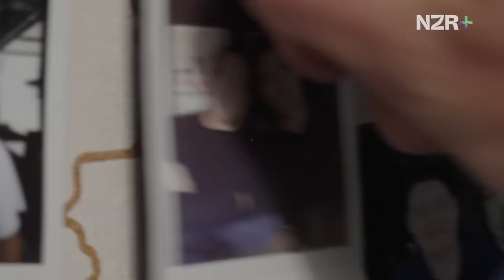World Cup Final PREVIEW | John Smit and Victor Matfield go deep on All Blacks rivalry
Springbok LEGENDS John Smit and Victor Matfield join the truck to discuss South Africa’s preparations for the final. Available on NZR+

Sign up to NZR+ to watch the full series and exclusive content, documentaries, behind the scenes access, and more for FREE